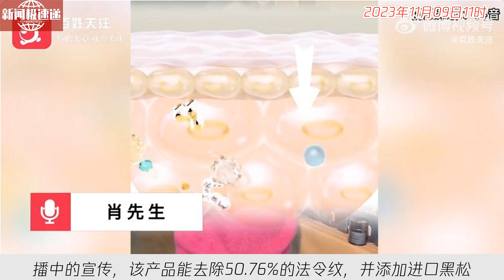中国新闻11月09日11时：“北大寒门贵子”刘媛媛带货被举报，监部门介入调查，曾6小时卖1个亿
据贵州广播电视台百姓关注栏目报道，北大才女刘媛媛在直播中宣传的化妆品备案信息与实际不符。购买者肖先生表示，根据刘媛媛在直播中的宣传，该产品能去除50.76%的法令纹，并添加进口黑松露和白松露，但查询备案信息后发现没有相关证明。肖先生找到刘媛媛所属公司寻求解决，但未达成共识。杭州市监管部门已介入调查该事件。刘媛媛近期带货成绩斐然，但此次虚假宣传事件可能会给她带来负面影响。请大家保持警惕，避免受到不实宣传的误导。